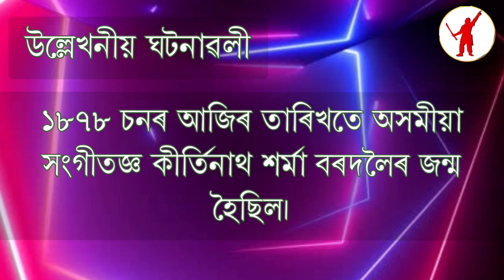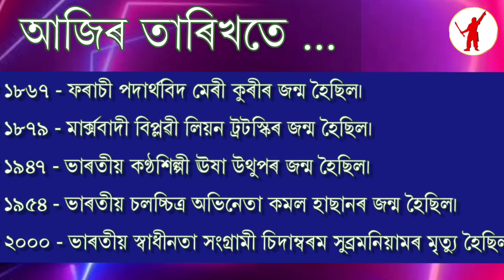৭ নৱেম্বৰ ২০২৪ | ১৪৩১ ভাস্কৰাব্দৰ ২১ কাতি | বৃহস্পতিবাৰ | দিনটোৰ তাৎপৰ্য | 7 November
আজি দিনটোৰ তাৎপৰ্য | ৭ নৱেম্বৰ ২০২৪

ধন্যবাদ!